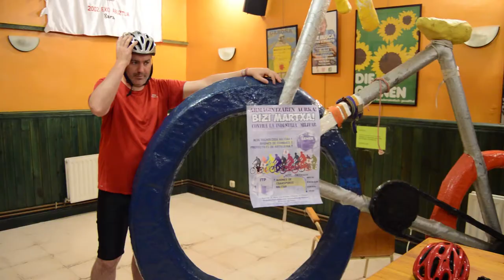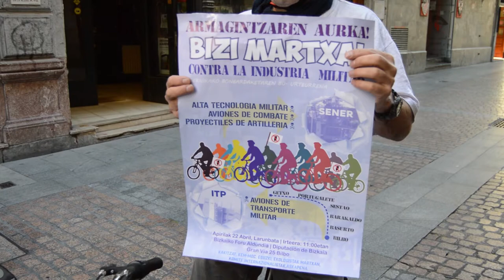2017ko bizikleta martxa antimilitarista aurkeztu dute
Eragile antimilitarista, ekologista eta internazionalista ezberdinek 2017ko bizikleta martxa antimilitarista aurkeztu dute, datorren larunbatean goizeko 11:00etan aterako dena Bizkaiko Foru Aldundietatik.